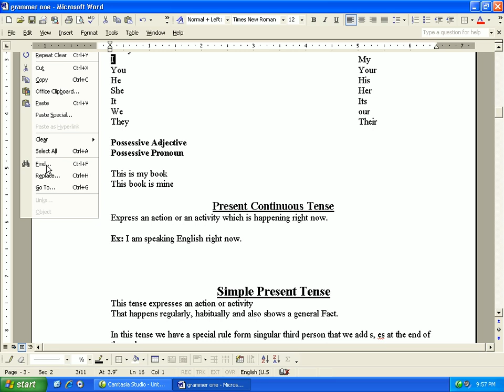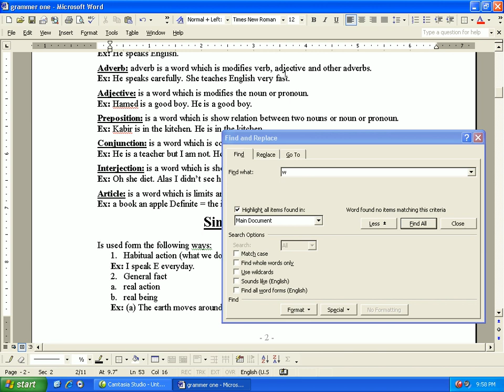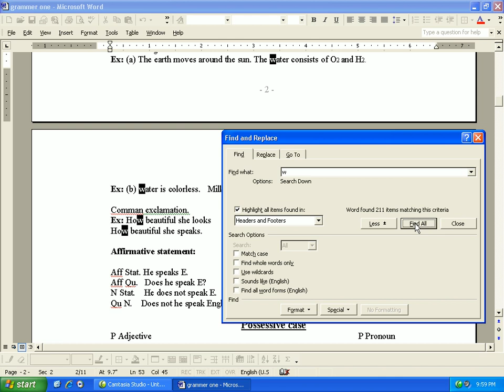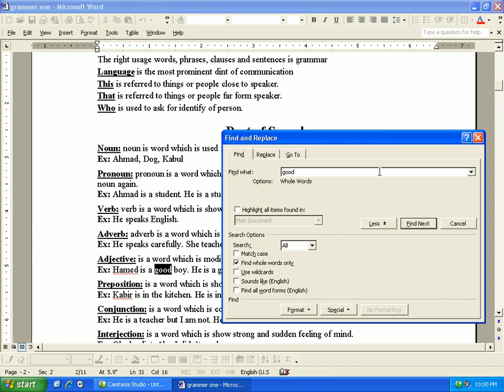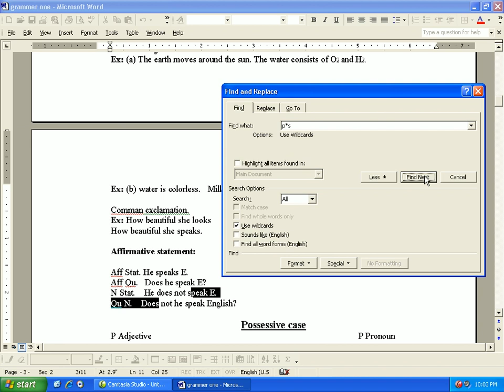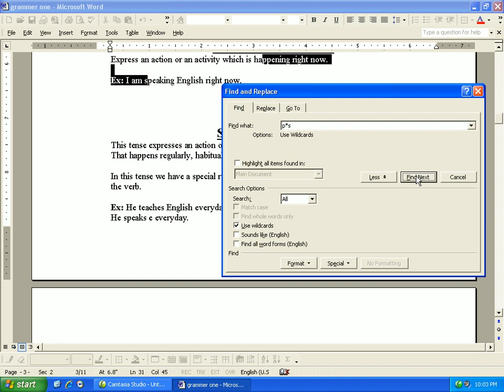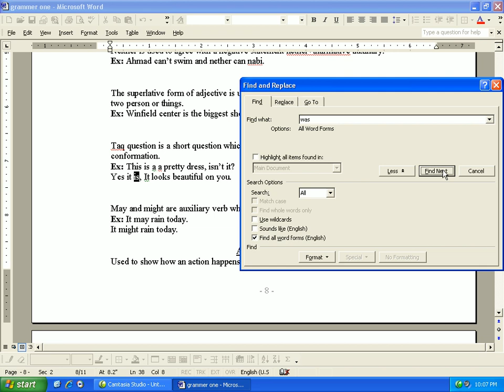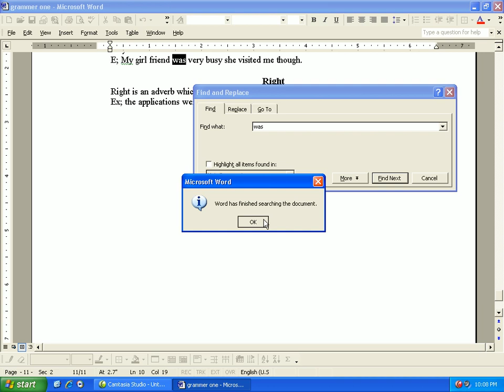word find options 4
توسط عتیق الله مخدوم